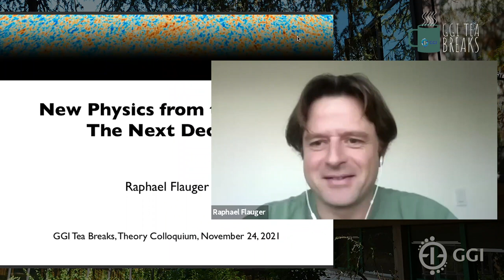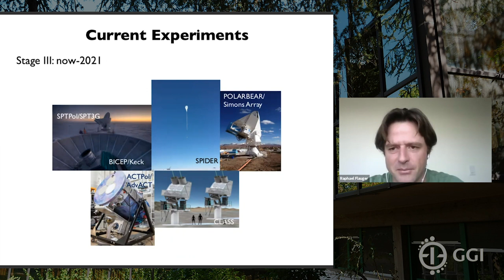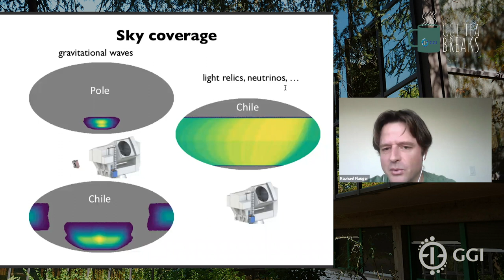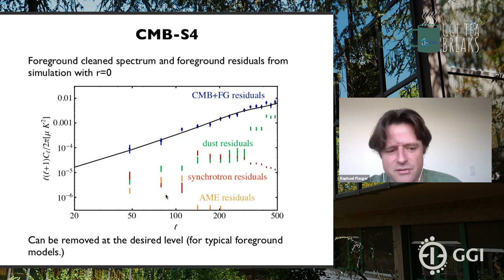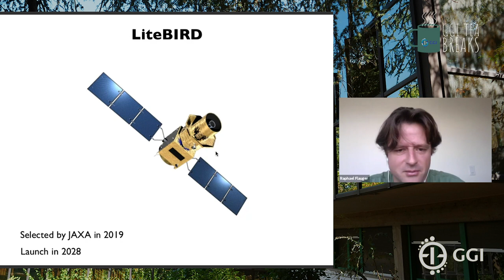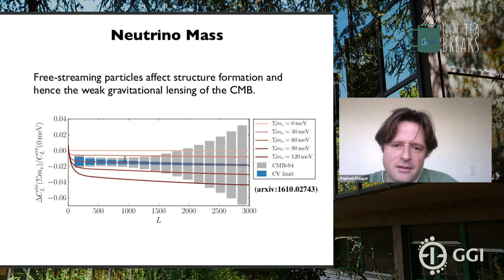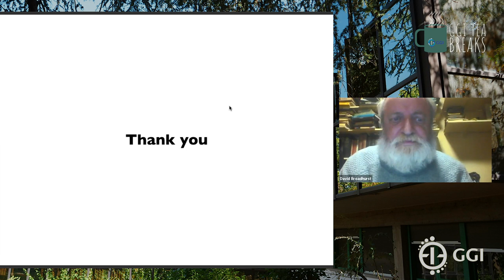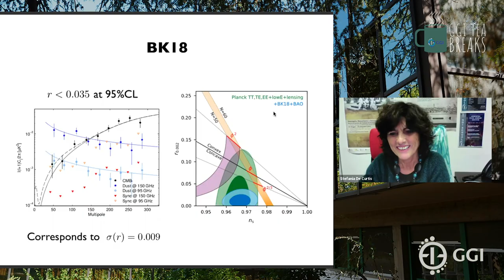GGI Tea Breaks' Seminar - Raphael Flauger (UC San Diego)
Title:
New physics from the CMB: the next decade

ABSTRACT
Observations of the cosmic microwave background have been key to our understanding of the early universe. The cosmic microwave background also contains invaluable information about particle physics that can be revealed through precision observations of the polarization anisotropies. In this talk I will review the key areas where precision CMB experiments can provide new information and give an overview of the current and next generation CMB experiments.